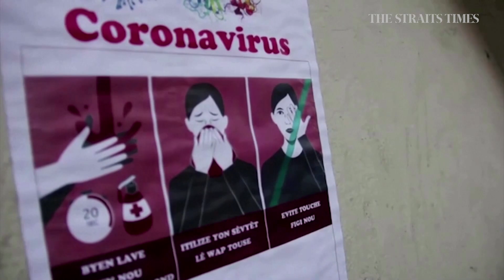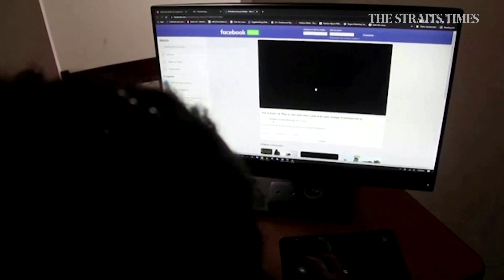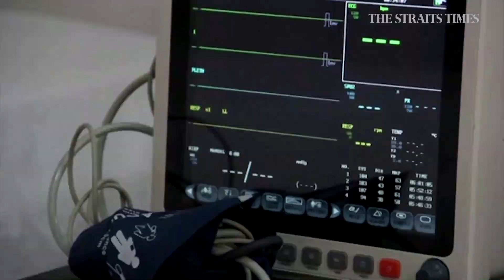‘There’s no room’- COVID takes Haiti by surprise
For more than a year, Haiti escaped the worst ravages of the covid-19 pandemic, reporting few cases and fatalities - a rare break for the poorest country in the Americas, which has so often been beset by misfortune.

VIDEO: Reuters